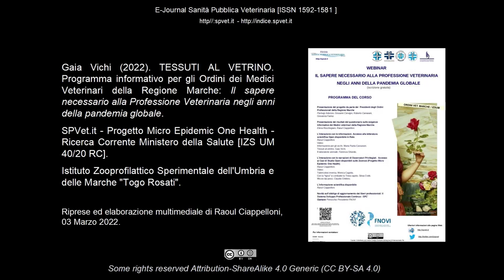Gaia Vichi. "Tessuti al vetrino"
Viene presentata l’esperienza del Medico Veterinario Gaia Vichi che si situa nell’area delle analisi istologiche in microscopia ottica. Queste determinazioni sono un punto fondamentale dell’attività diagnostica medica. Vengono riassunti argomenti essenziali della ricerca di informazioni per reperire velocemente indicazioni metodologiche sui tessuti come pure l'anatomia microscopica di organi e apparati.